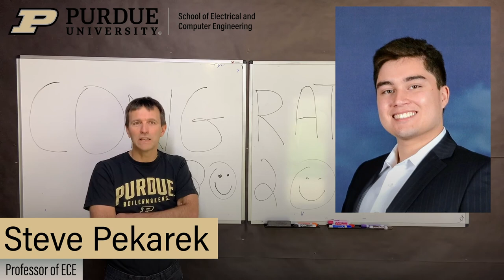Purdue ECE Faculty and Staff Congratulate the Class of 2020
Congratulations to the Purdue ECE Class of 2020!!

We couldn't be more proud of how you've persevered in spite of difficult circumstances. Best wishes, keep in touch, and BOILER UP!!

Purdue University's School of Electrical and Computer Engineering, founded in 1888, is one of the largest ECE departments in the nation and is consistently ranked among the best in the country.